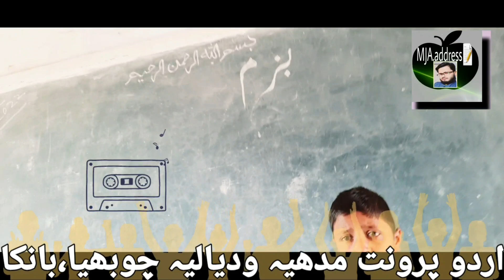काश कोई सुनता मुझे ,सरकारी विद्यालय का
उर्दू प्रोन्नत मध्य विद्यालय चुभिया ,
Little STAR,
एक होनहार बच्चा